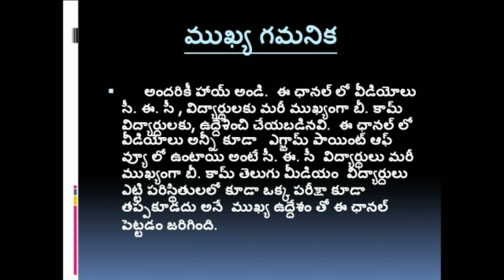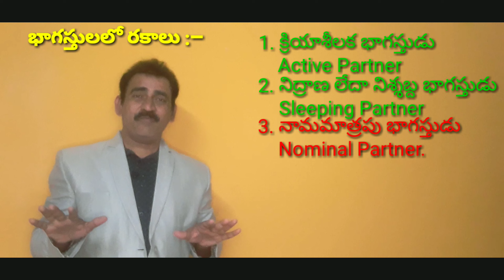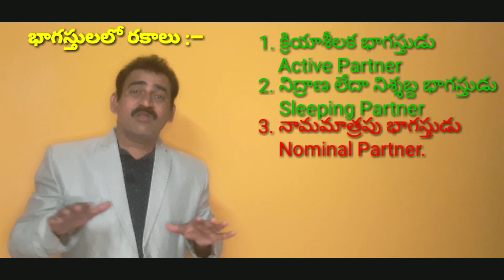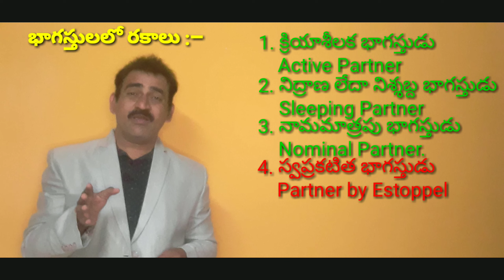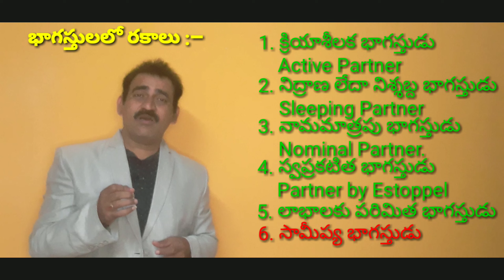Different types of partners in telugu | వివిధ రకాల భాగస్తులు